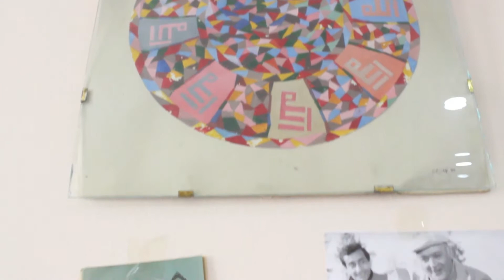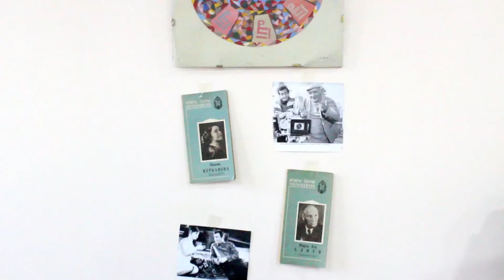10.Məmməd Əliyev - Güman (“Bakı Oskarı” adlı qısametrajlı film festivalı)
Prezident yanında Gənclər Fondunun maliyyə dəstəyi ilə gənc rejissorlar arasında “Bakı Oskarı” adlı qısametrajlı film festivalı keçiriləcək. ANS PRESS-in məlumatına görə, peşəkar və həvəskar gənc rejissorlar çəkdikləri yüksək keyfiyyətli qısametrajlı filmləri təqdim etməklə festivala qatıla bilərlər.

Layihənin əsas məqsədi gənc rejissorların işlərini dəyərləndirmək, gələcəkdə özünü bu sahədə sınamaq istəyən, istedadlı olduğuna inanan gənclərə dəstək olmaq, gələcək peşə fəaliyyətlərində onlara uğurlu bir başlanğıc üçün şərait yaratmaq və stimullaşdırmaqdan ibarətdir.

Müsabiqəyə təqdim olunan filimlər ictimaiyyətin görkəmli rejissorları, mədəniyyət xadimlərindən ibarət münsiflər heyəti tərəfindən ilkin baxış keçiriləcək və ən yaxşı 10 film festivalın final gecəsində təqdim edilmək üçün tövsiyə olunacaq.
Festival 3 gün davam edəcək və final gecəsində ekspertlərin səsverməsi ilə I, II, III yerlərin sahibi müəyyənləşdiriləcək.

Bundan əlavə, ”Ən yaxşı aktrisa”, ”Ən yaxşı aktyor”, “Ən yaxşı ssenarist”, “Ən yaxşı operator” və “Bakı Oskarı” nominasiyaları üzrə mükafatlandırma olacaq.

Festivalın şərtləri:
-Son iki ildə çəkilən - qısametrajlı bədii, sənədli filmlər və sosial çarx təqdim edilə bilər.
-Festival həvəskar və professional, rejissorlar, televiziya əməkdaşları, tələbələr və regiyonlardan da gənclər iştirak edə bilər.
-Festivalda 16-29 yaş arası gəncləri əhatə edir.
-Təqdim olunan videomaterialın xronometrajı maksimum 15 dəqiqə olmalıdır.

Müsabiqəyə təqdim edilən material:
- HD formatında olmalıdır.
- Yazılışı və səsləndirilməsi dəqiq olmalıdır.
- Doldurulmuş anket 25 avqust 2015-cü il tarixinədək təşkilat komitəsinə təqdim olunmalıdır.
Mükafatlandırma mərasimi 2015-cü ilin avqust ayında keçiriləcək.